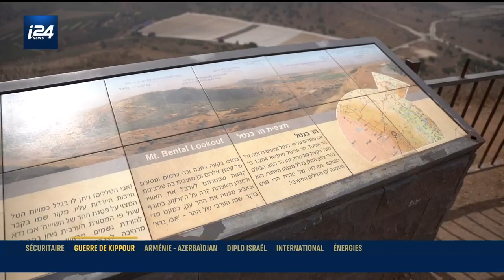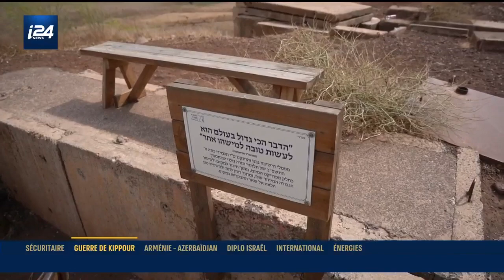Guerre de Kippour : une visite en français sur les lieux de la guerre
Pour transmettre les témoignages de ceux qui sont tombés pendant la Guerre de Kippour et son histoire, la municipalité de Tel-Aviv a pris l'initiative d'emmener sur les lieux des batailles de la guerre les nouveaux immigrants francophones